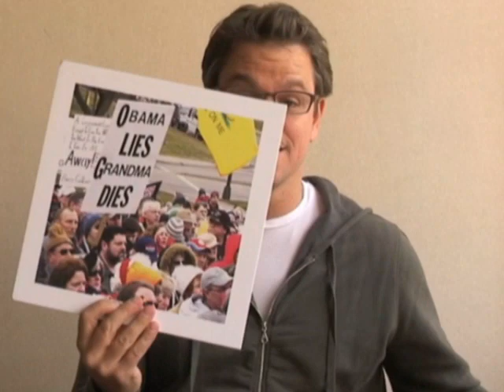Matt Damon's Birthday Wish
There's one thing Matt Damon wants New Yorkers to give him for his 40th birthday...